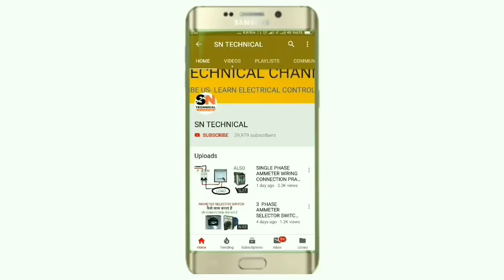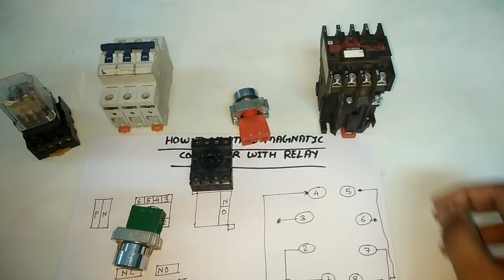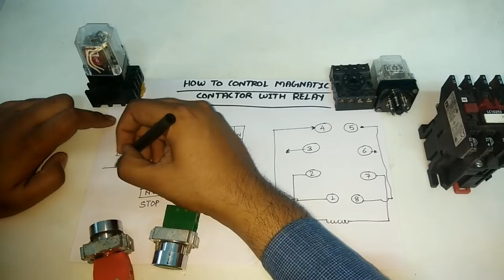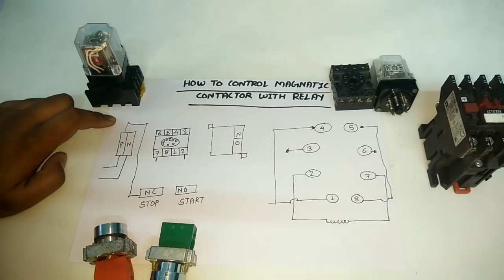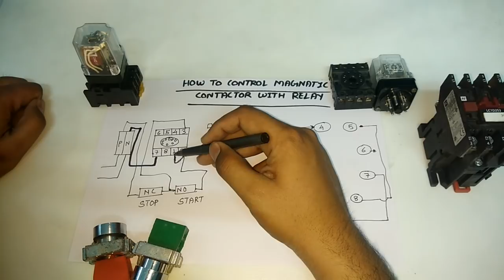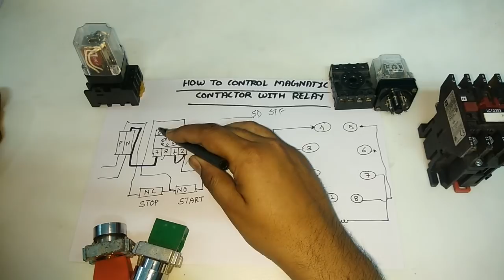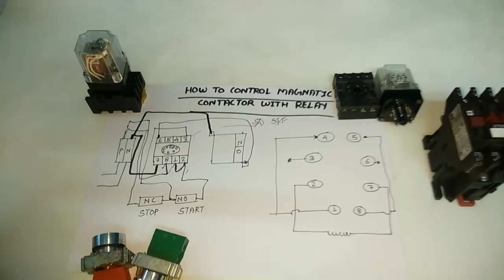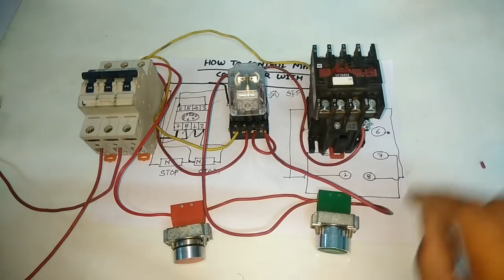MAGNATIC CONTACTOR CONTROL WITH GLASS RELAY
In this video we explain how to control MAGNATIC contactor with glass relay

For this type of controlling we make dol starter with glass relay and control contactor with relay NO point
Usually this type of controlling use to operate drive and other device

In this video we explain controling very easily for more information just watch and learn